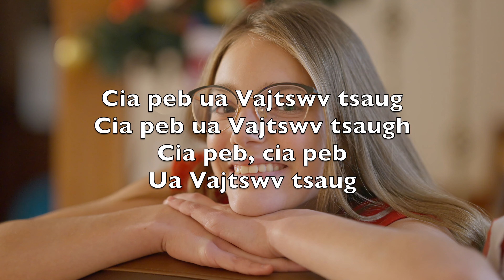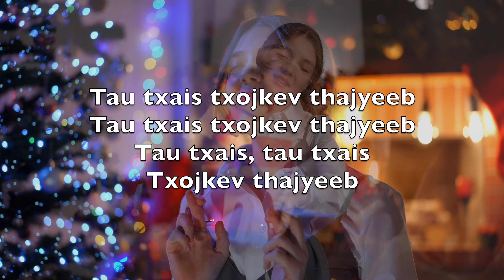Cia Lub Ntiajteb (Joy To The World) - Karaoke Flute Instrumental Georg Friedrich Haendel V3 HmFN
Cial lub ntiajteb
Muaj kev zoo siab
Hu nkauj ua Vaajtswv tsaug

Vim tus Cawmseej
Tshwmsim los lawm

Cia peb ua Vajtswv tsaug
Cia peb ua Vajtswv tsaugh
Cia peb, cia peb
Ua Vajtswv tsaug

Cia lub ntiajteb
Rau Vajtswv kav
Peb thiaj muaj kev thajyeeb

Tswv Yexus yuav
Ua rau txhua tus

Tau txais txojkev thajyeeb
Tau txais, tau txais
Txojkev thajyeeb

Tswv Yexus coj
Peb rov qab los
Nrog Vajtswv sib raug zoo

Txhob cia kev txhaum
Khi tau peb ntxiv

Peb thiaj tau txais koob hmoov
Peb thiaj, peb thiaj
Tau txais koob hmoov

Muab peb lub neej
Fij rau Vajtswv
Muaj pub rau Tswv Yexus

Cia txojkev tseeb
Thiab kev ncajncees

Kav peb txhua leej txhia tus
Kav peb txhua leej tus
Kav peb, kav peb
Txhua leej txhia tus